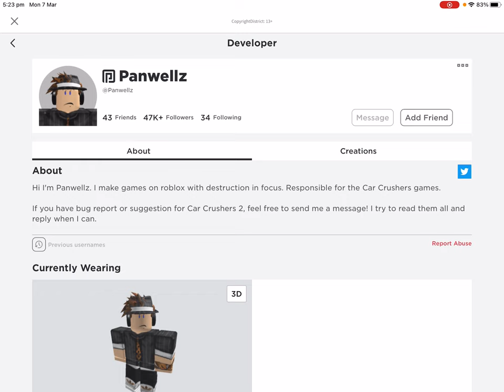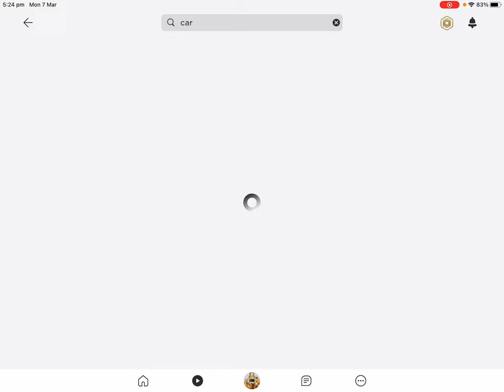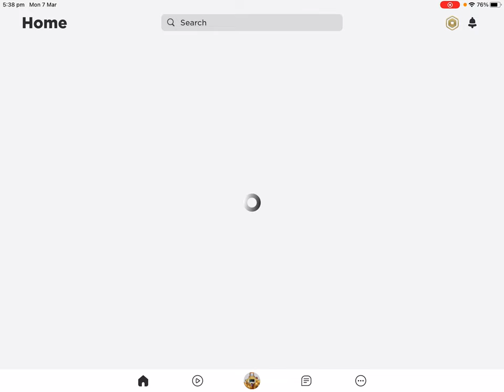Car crushers gameplay